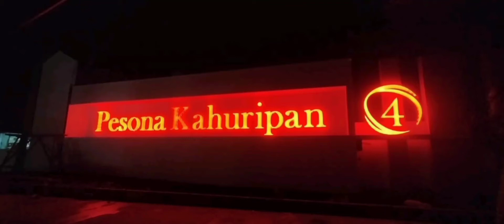Pesona Kahuripan 4#Gerbang Pintu Masuk#Keren#Bojong#Klapanunggal#Kab.Bogor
Gerbang Utama PK4